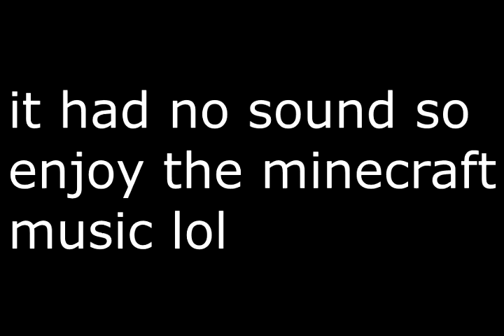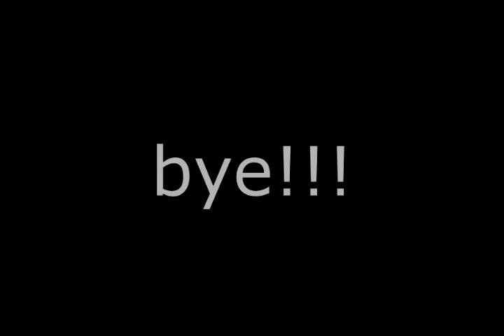Zmatcraft 5: beta #7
didnt record sound in this episode because i was lazy so i replaced it with minecraft music, not much happened anyway.